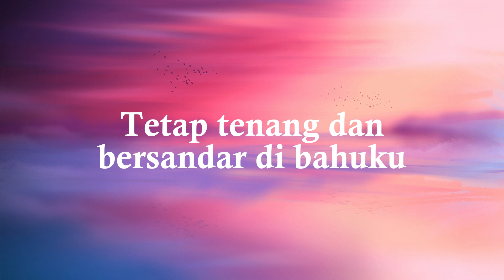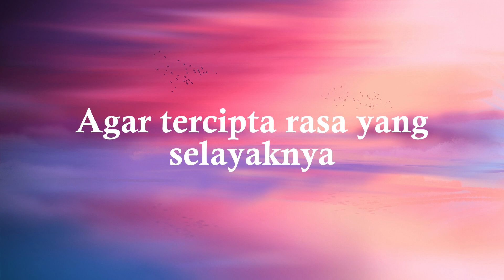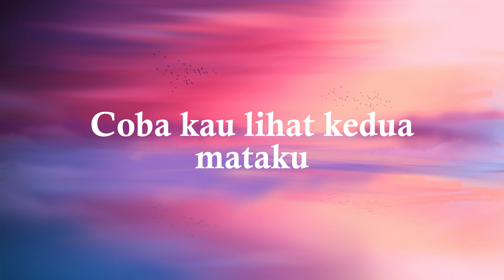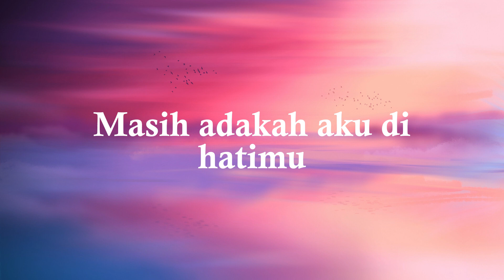Seperti Yang Dulu Mengejar Cintamu - Andika Mahesa Ft Ajik (Lirik)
Sudah cukup sudah dan jangan memaki
Apa yang kau pinta pasti kuberi
Sudahlah kita jangan bertengkar lagi
Hilangkan benci dan dinginkan hati

Tetap tenang dan bersandar di bahuku
Redahkan tangismu di pelukkanku

Cinta memang sulit
Selalu mengundang rasa yang sakit
Cinta harusnya dirasa
Agar tercipta rasa yang selayaknya

Reff :

Coba kau lihat kedua mataku
Dan coba tanyakan pada hatimu
Masih adakah aku di hatimu
Aku yang selalu menbutuhkanmu

Coba kau genggam kedua tanganku
Dan coba rasakan hangat cintaku
Masih samakah seperti dahulu

Saat pertama, saat dahulu
Mengejar cintamu